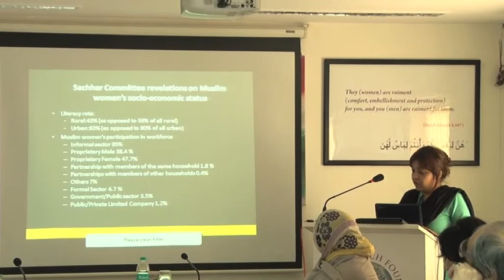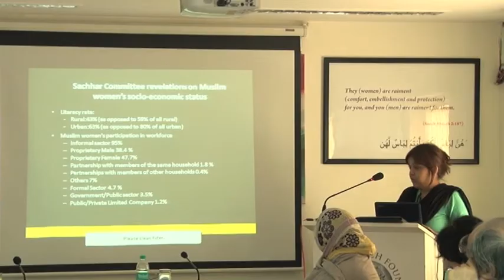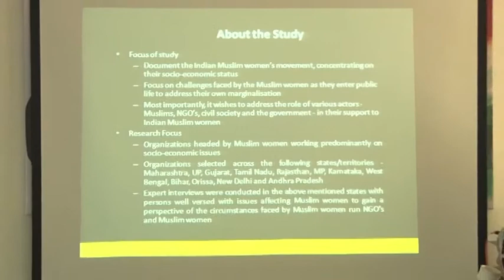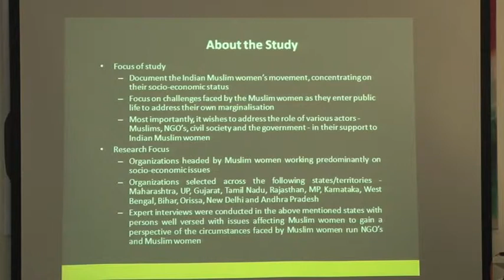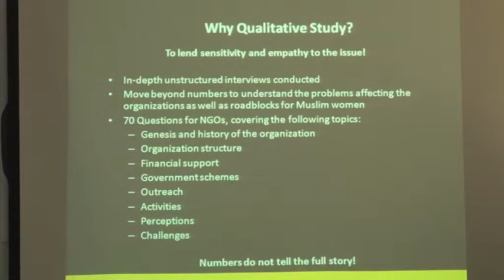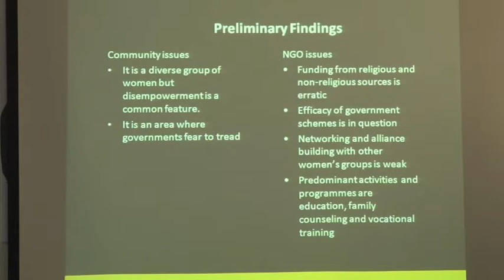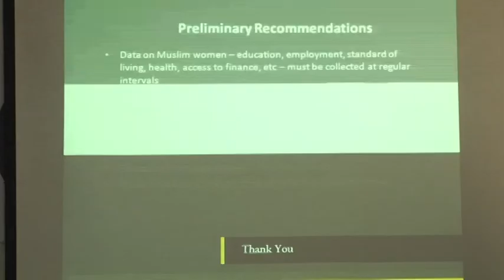Introduction of Event by Sharmeen Contractor